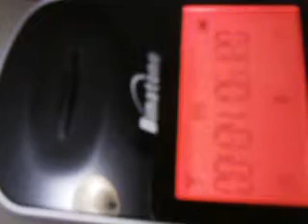BT PRANK CALL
Just continue with prank.

They never give up do they so am I.